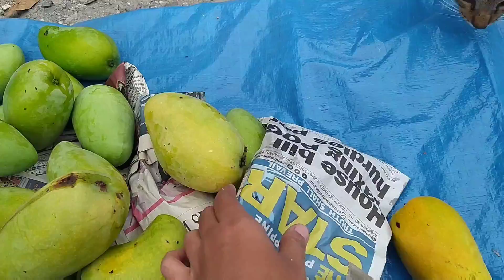We harvest Mango